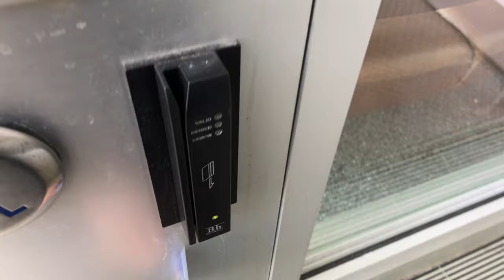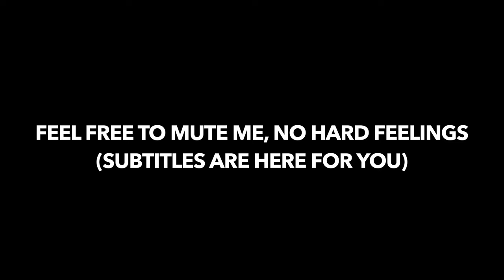College Week in My Life as a Neuroscience Student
HI FRIENDS! Here, I share with you my experience studying at a liberal arts college: Vassar. People oftentimes ask, "What do you like most about Vassar?" I respond with the cliche answer: the people.

What was supposed to be a week-long video matured into a month-long one because I was teaching myself how to edit. You have to start somewhere, right? :)

If you're reading this, what is something (small or large) for which you are grateful? For me, I've been enjoying the ample time I spend with my labmates, cooking dinner with friends, challenging my writing skills, and listening to alternative R&B.

“Sometimes you wake up. Sometimes the fall kills you. And sometimes, when you fall, you fly.”
--Neil Gaiman

Kindly,
Tams

NEUROSCIENCE JOURNAL CLUB
Sleep deprivation encourages spread of tau, the toxic Alzheimer's protein!
⌁ The sleep-wake cycle regulates brain interstitial fluid tau in mice and CSF tau in humans: